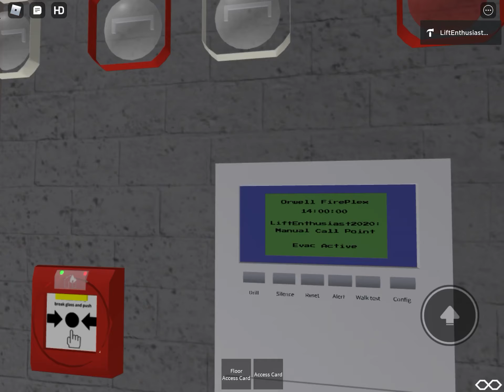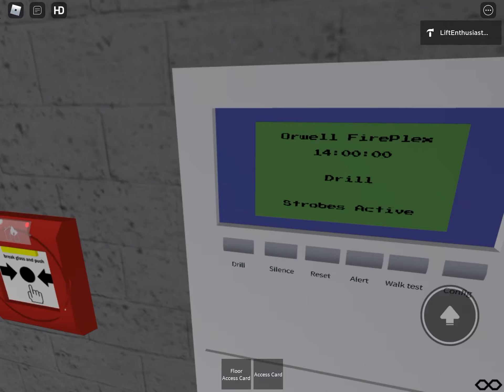Roblox Brownmouth Airport Uninstalled Gent S4 Fire Alarm Test System Given To Me By Alexwarren99